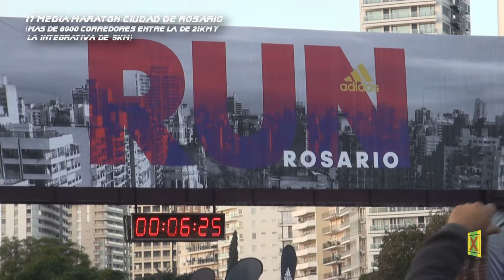Cristian Meneguzzi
Cristian Meneguzzi por tercer año consecutivo logró ser el Rosarino mejor clasificado en la Media Maratón Ciudad de Rosario y en este caso subió al tercer escalón del podio tras marcar un registro de 1hora 9 minutos 7 segundos.
Además logró establecer su mejor marca personal.